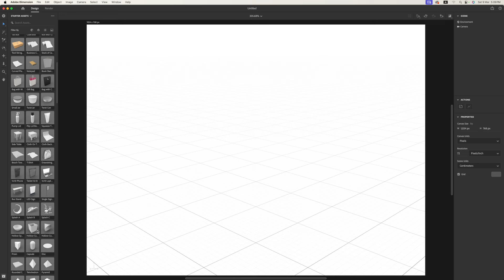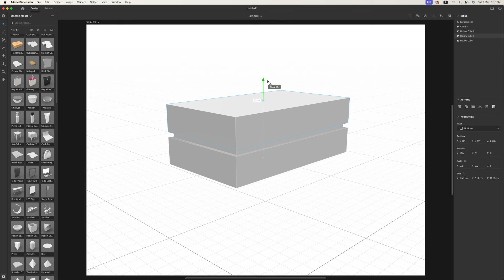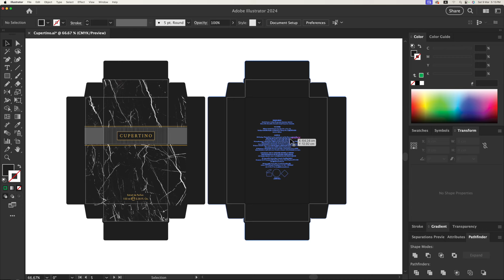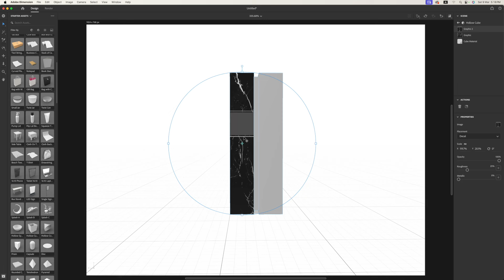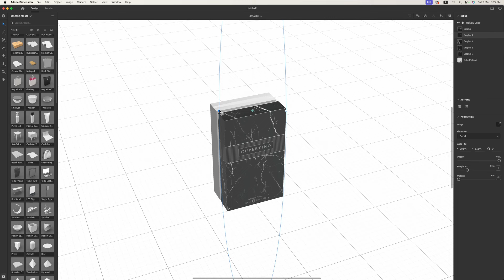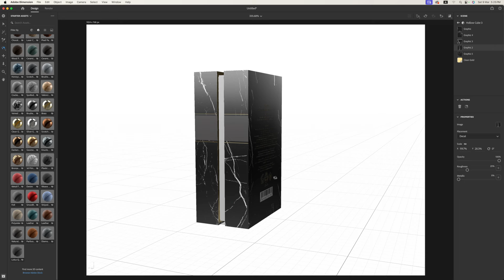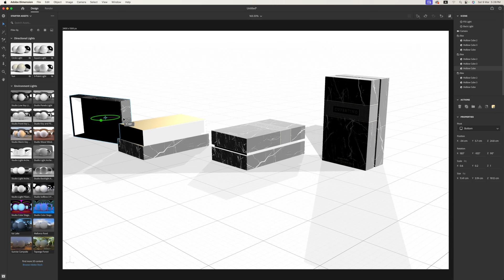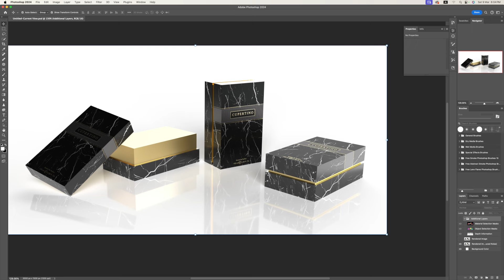3D Realistic Module via Adobe Dimension | Rigid Packaging Boxes Hard Boxes Manual - Demo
in this video i show you how to create a 3d packaging model for artwork.first thing is finalize your artwork in adobe illustrator then shift the design to adobe dimension as per my video. this is easy way i found out to shifting design map into 3d module.

Host:
Muhammad Usman Shabbir